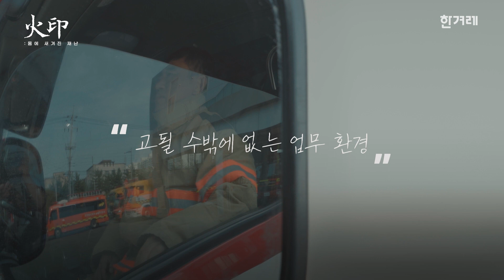32년 구조현장 6380건 출동, 파킨슨병이 화염처럼 덮쳤다 | 화인, 몸에 새겨진 재난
소방관들은 재난을 수습하며 늙어간다. 재난은 이들에게 부상과 질병, 때로는 죽음을 안긴다. 그런데 소방관들은 정작 망가지는 자신의 몸보다 구조하지 못한 시민들의 죽음에 부채감을 느끼며 산다. 한겨레는 재난이 남긴 부상과 질병을 안고 늙어간 소방관 15명과 이들의 가족 및 동료 12명을 전국을 오가며 만나 두달 동안 심층 인터뷰했다. 은퇴했거나 은퇴를 앞둔 늙은 소방관들의 평균 나이는 58살, 평균 근무 경력은 29.1년이었다. 이들이 겪고 있는 고통에 국가는 어떻게 응답하고 있는지 짚어본다.

취재: 김지은
촬영: 조윤상
구성: 채반석
편집: 전가영, 조윤상

🚒소방관의 무사한 오늘을 위해 한겨레와 함께해주세요🚒